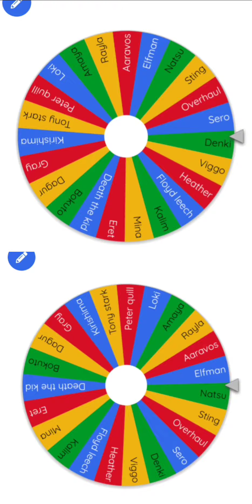Characters vs Characters/Challenge/Who I simp for/Tdp/Httyd/mha/Fairy tail